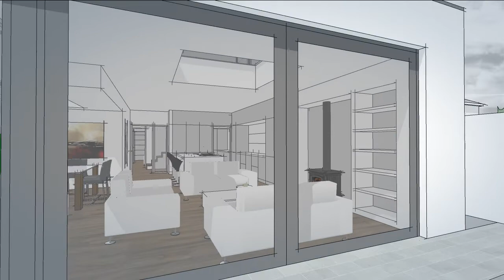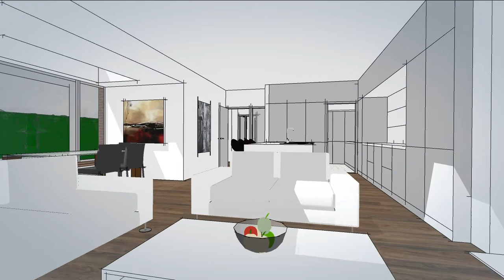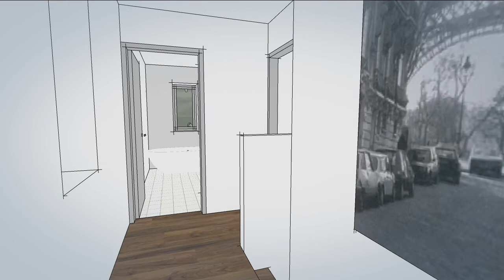residential house in Killiney